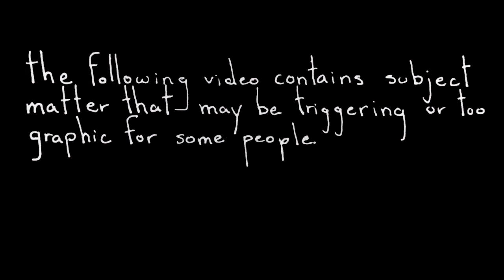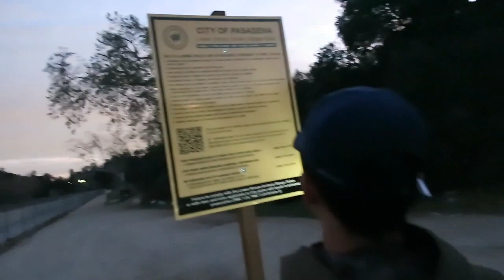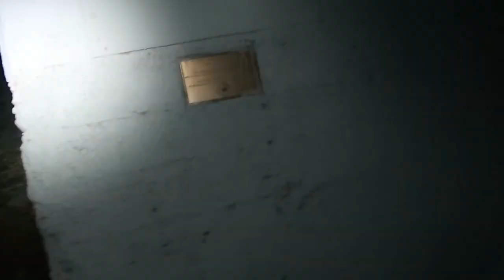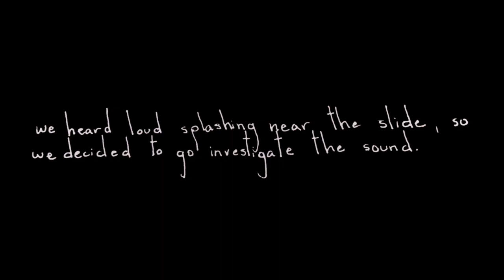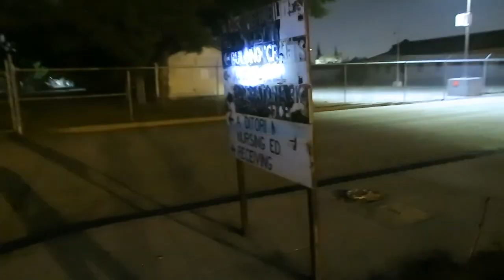EXPLORING A TERRIFYING HAUNTED FOREST (PILA #2)